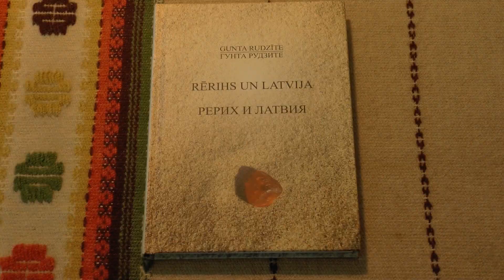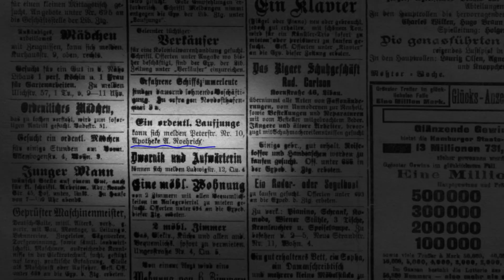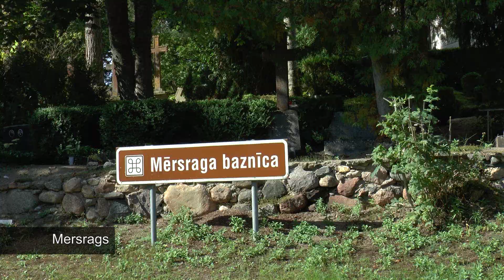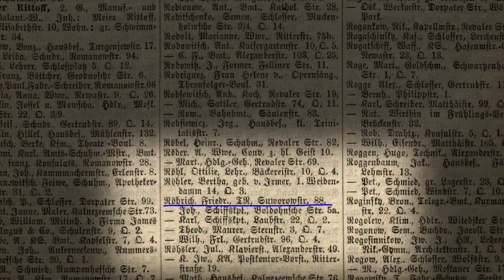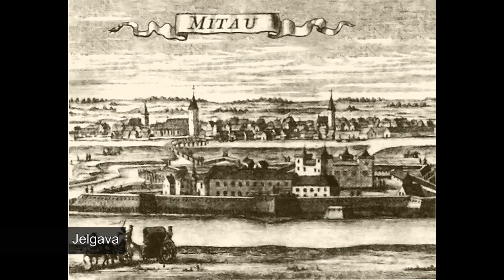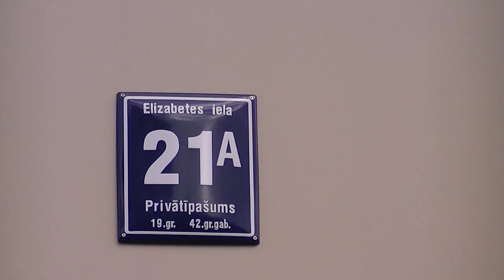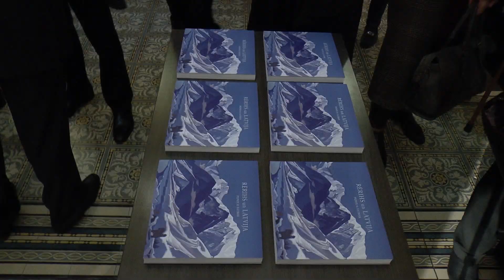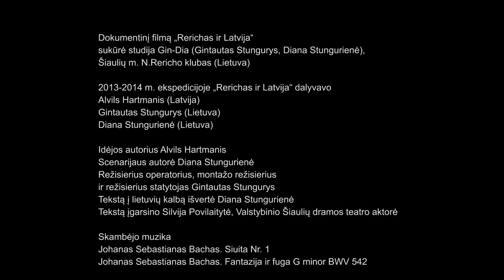Rerichas ir Latvija. Filmas lietuvių kalba Latvija LT DVD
2013 ir 2014 metais Latvijoje vyko dokumentinio pažintinio filmo „Rerichas ir Latvija “ filmavimai. Ekspedicijoje dalyvavo idėjos autorius Alvils Hartmanis (Latvija), Gintautas Stunguris (Lietuva),
Diana Stungurenė (Lietuva).
Prisiminimais dalijosi Latvijos Rericho draugijos prezidentė Gunta Rudzite (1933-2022).
Filmas sukurtas 2016 m., naudojant Latvijos Rericho draugijos archyvinę medžiagą.
Taip pat buvo naudojami archyvai:
Latvijos nacionalinis meno muziejus
Latvijos nacionalinė biblioteka
Skaitmeninės bibliotekos „Zudusī Latvija“ retenybių ir kolekcijų departamentas
Liepojos miesto muziejus
Rericho muziejus Niujorke
Rundalės rūmų muziejaus mokslinis archyvas
Marburgo Baltijos riterių bendruomenės archyvas

Režisierius Gintautas Stungurys
Scenarijaus autorė Diana Stungurene
Tekstą skaito Silvija Povilaitytė, Valstybinio Šiaulių dramos teatro aktorė

2